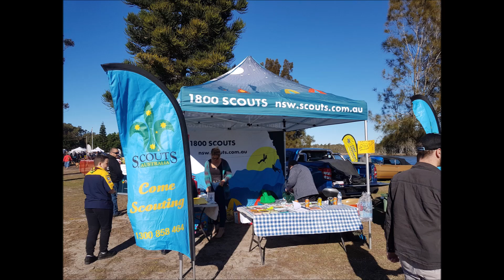Forster Keys family fun day